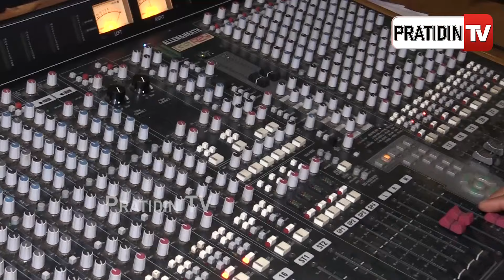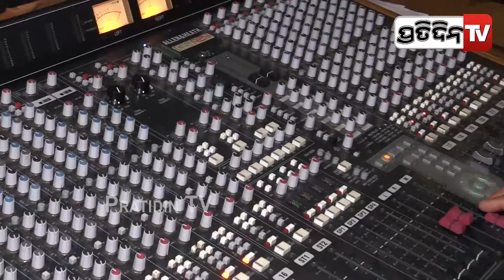ଗ୍ୟାଙ୍ଗଷ୍ଟର ଦୁଲ୍ଲଭ କଶ୍ୟପ ଷ୍ଟୋରୀ ଏବେ ଓଡ଼ିଆରେ ସିନେମା ! gangster Durlabh Kashyap story now in odia film